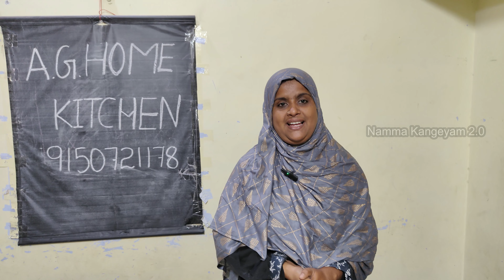4k | Cooking with Kangayam Food Festival Title Winner| Ft.Gulsan banu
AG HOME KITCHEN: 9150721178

Today we are going to interview  Kangayam food festival title winner  Mrs.gulsan banu
 She make special dishes for us 😍😍